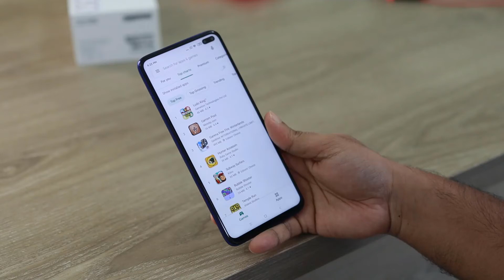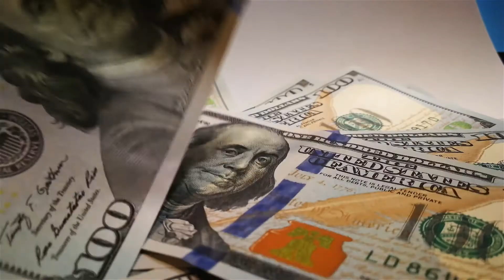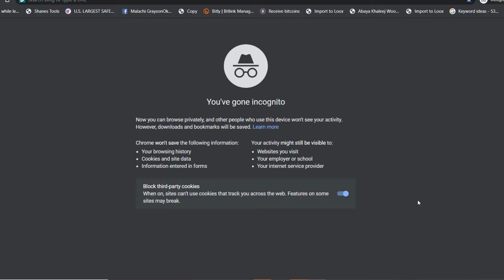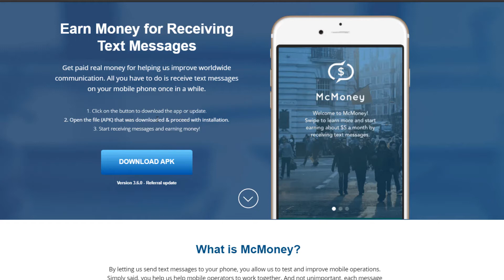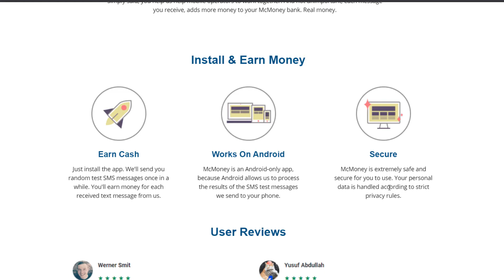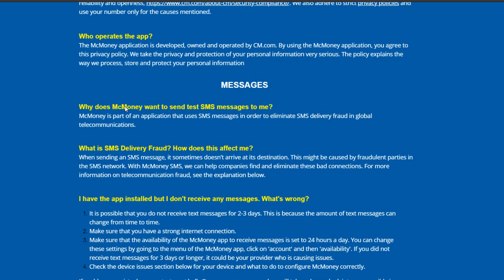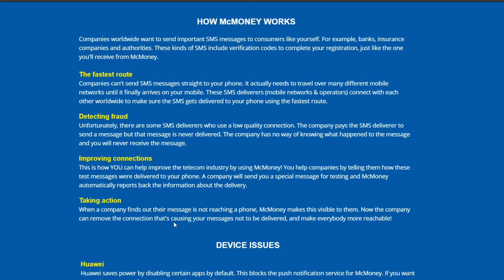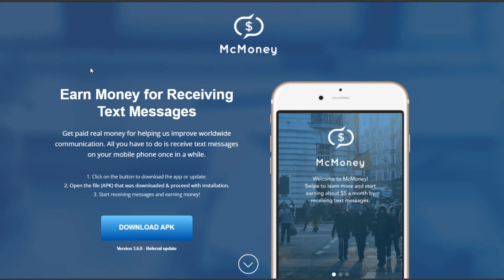Get Free PayPal Money (CASH CODES) With Just Your Phone! Make Money Online Without Doing Anything!